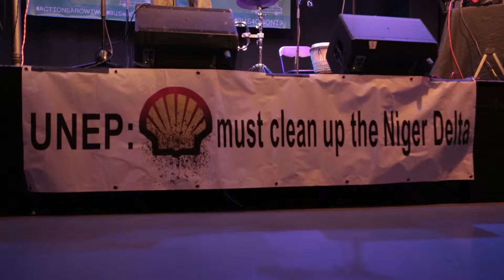'Dance the Guns to Silence II': 20th anniversary celebration of the Ogoni 9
A short artfilm of the poetry and music event commemorating 20 years since the executions of Ken Saro-Wiwa & the Ogoni 8 and the continued call for justice from Shell. Held at Rich Mix, London, 10th November 2015.
Dance the Guns to Silence II featured MCs Kadjia Sesay (Sable Litmag) and Kinsi Abdulleh (Numbi Arts), spoken word artists Dorothea Smartt, Zena Edwards, Selina Nwulu, Sai Murray & Jaydev Mistry (Virtual Migrants), Luwi Mahenga, Numbi's 'Take me to Rio' collective, singers Bumi Thomas and Dele Sosimi, and DJ Tillah Willah. The Movement for the Survival of the Ogoni People (MOSOP) was represented by Lazarus Tamana, Europe coordinator.

A co-production between Platform's Action Saro-Wiwa campaign, Sable Litmag, and Numbi Arts.

[The first Dance the Guns to Silence event took place for the 10th anniversary in 2005 at Brixton Jamm.]